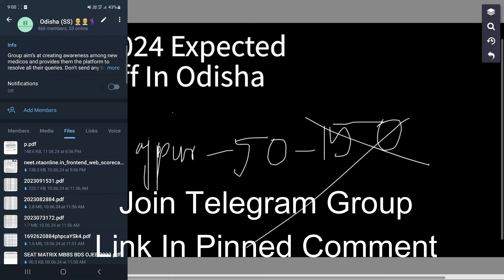Expected Neet 2024 Odisha Cut Off | NTA Centre Wise Result | Safe State Rank For MBBS In Odisha